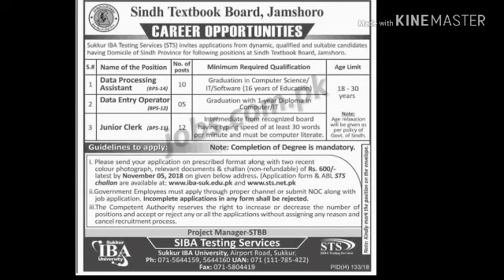Sindh textbook board jobs 2018 | Pak latest jobs | sindh textbook board jamshoro